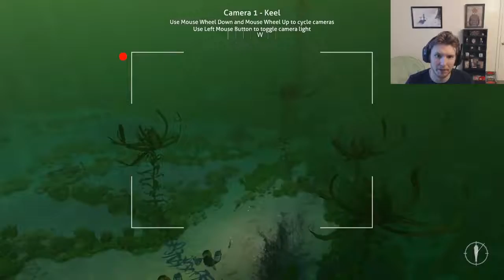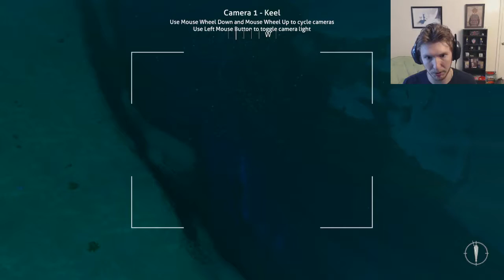TWO WARPERS ONE ME | Subnautica #17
So much bad luck in one video